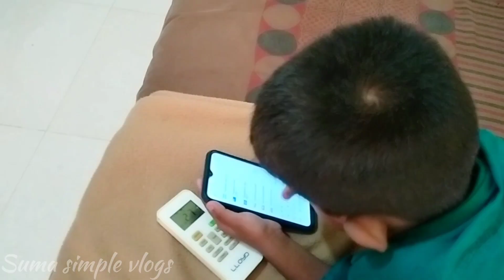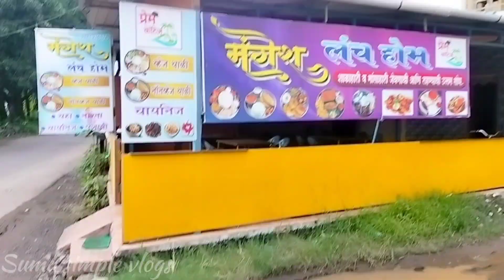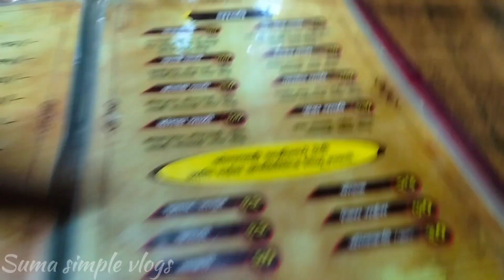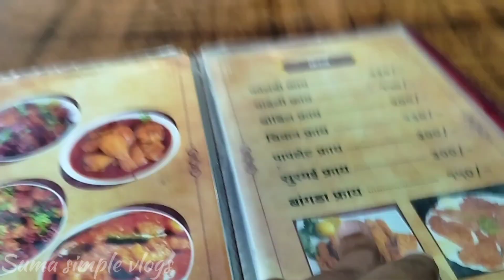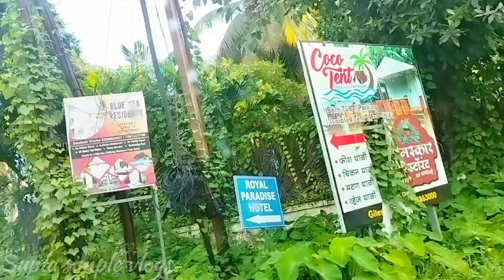vlog/sudden గా 1 day trip/Resort and mumbai famous recipes/@Sumanjalisgallery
vlog/sudden గా 1 day trip/Resort and mumbai famous recipes/ @Sumasimplevlogs ​